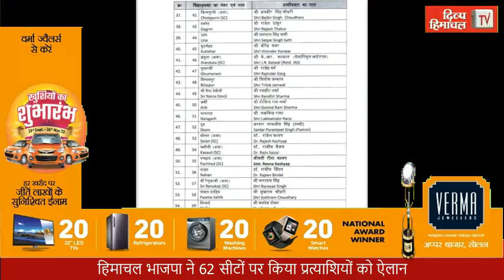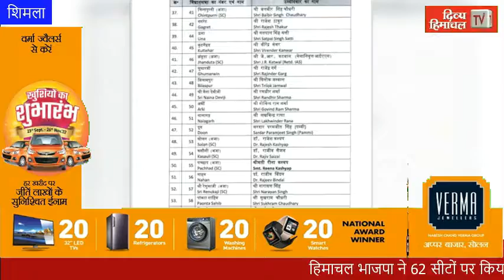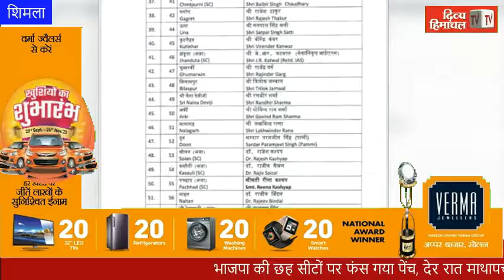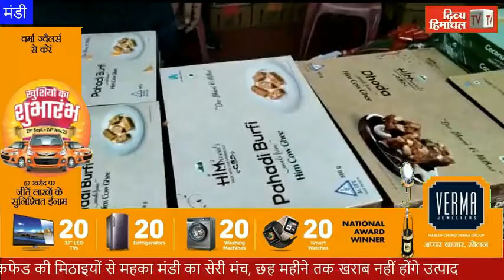HimachalNews: गुड मॉर्निंग हिमाचल : 19 अक्तूबर 2022 : अब तक की सभी ख़बरें।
divyahimachaltv
dhtv,tvnews
local news
divyahimachalgoodmorning
khabre ftafat
divyahimachalgoodafternoon